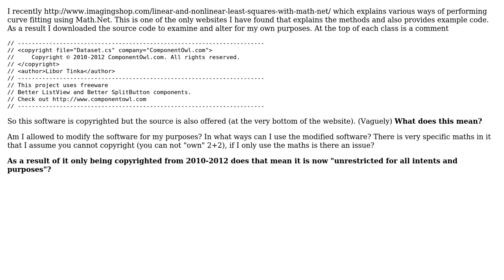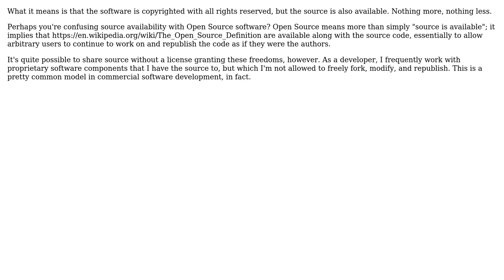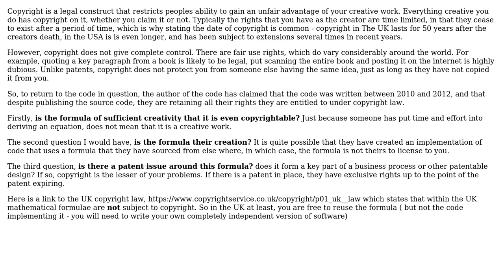What does it mean for a software to be copyrighted, but the source is also offered?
Software Engineering: What does it mean for a software to be copyrighted, but the source is also offered?

With thanks & praise to God, and with thanks to the many people who have made this project possible! | Content (except music & images) licensed under CC BY-SA | Music | Images & others | With thanks to user Michael Shaw user Mason Wheeler user KDecker and the Stack Exchange Network Trademarks are property of their respective owners. You are responsible for your own actions.